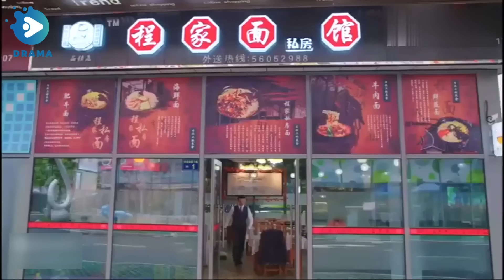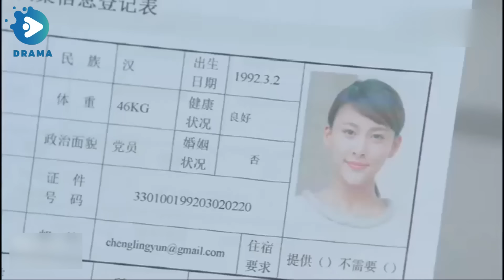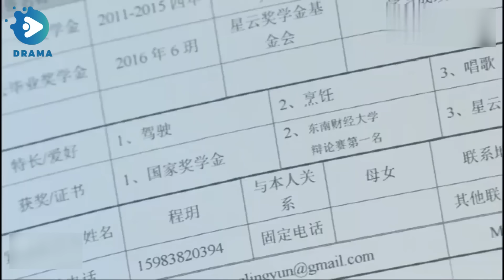老總去吃面，老板娘竟是離婚20年的前妻，還爲他生了個女兒！